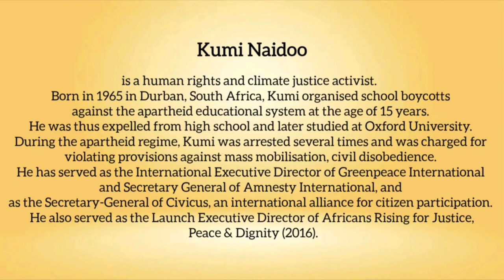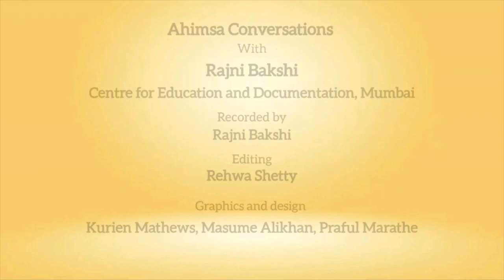Snippets: Ahimsa Conversations #125 Kumi Naidoo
How do you resist a violent apartheid state when you are persistently coming up against very high levels of violence? As a teenager, growing up in South Africa, Kumi Naidoo struggled with this question. He came to the conclusion that you can embrace nonviolence as a way of resisting injustice: “It was not fashionable at all to say I am for nonviolence but most of what we did was in the space of civil disobedience and nonviolence.” His life was also shaped by what his mother taught him, namely that the only religion you need is to see God in the eyes of every human being you meet and focus on the weakness in yourself and the strength of others.
In this moment of history, says Kumi, pessimism is a luxury that we cannot afford. The pessimism of our analysis can best be overcome by the creativity of our thought, action and courage.